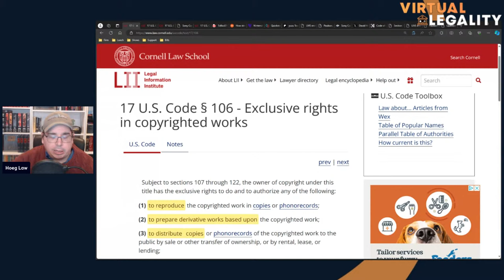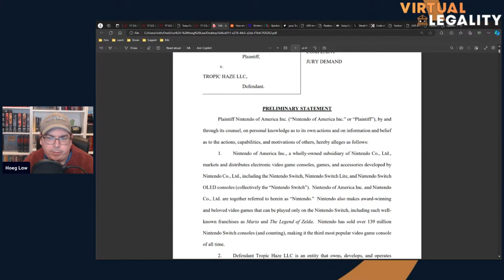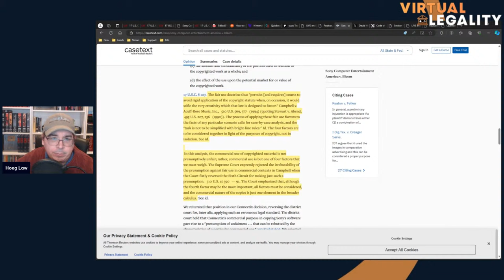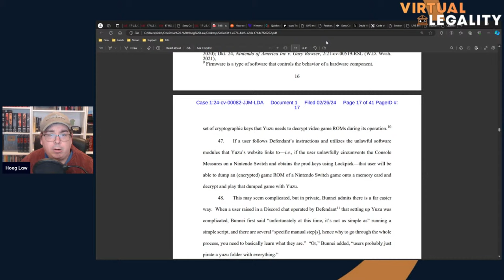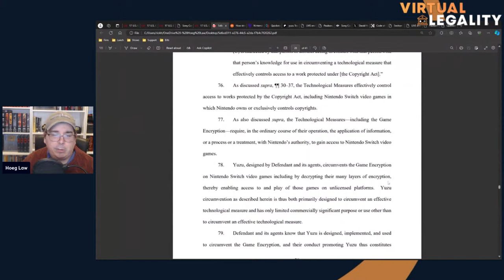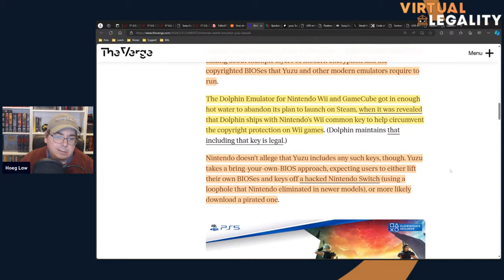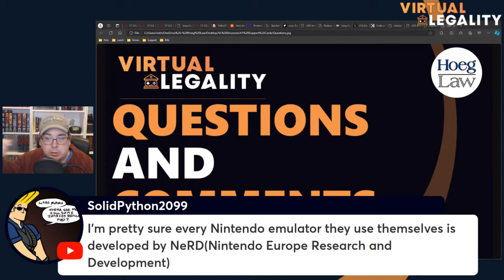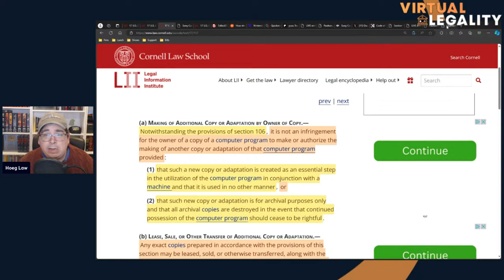Nintendo vs Yuzu | A Legal Look at Emulation and the DMCA (VL777)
Most gamers "know" that console emulation is legal, but just how "legal" is it?  What does the law say on this, and why is it a more complicated discussion than some may think?

Let's read the lawsuit (and the law) and find out!

KEY POINTS

He examines the DMCA, the lawsuit against Tropic Haze LLC, and misconceptions about selling and fair use in copyright law. The episode also explores Yuzu's decryption process, game piracy, and its impact on Nintendo customers, along with potential outcomes of the case and the concept of equitable relief.

- Nintendo's lawsuit against the Yuzu emulator creators is based on claims of facilitating piracy and circumventing technological protection measures on the Nintendo Switch, which could lead to a significant legal battle if not settled out of court.

- The DMCA's anti-circumvention provisions are at the heart of Nintendo's case, with the company arguing that Yuzu's operations inherently involve illegal circumvention of Nintendo's copyright protections.

- The outcome of this lawsuit could have broader implications for the emulation community, particularly if Nintendo's argument that emulation fosters piracy is upheld by the court.

CHAPTERS
0:00 Introduction: Nintendo's lawsuit against Yuzu
7:08 Copyright laws, fair use, and archival for games in the United States
14:18 The DMCA and fair use
21:20 Lawsuit against Tropic Haze LLC
39:46 Sponsor: Karen Paulson
40:17 Discussion on the bleem case, misconceptions about selling, and fair use in copyright law
48:28 Return to the lawsuit discussion: Nintendo's reputation, copyright control, and market entry decisions
1:02:48 The decryption process of Yuzu and how Yuzu emulates the Nintendo Switch
1:09:32 Game piracy and impact of piracy on Nintendo customers
1:34:20 Predicting the potential outcomes of the case, potential damages, and the concept of equitable relief
1:49:27 Thanks to the audience and transition to Q&A

Discussed in this episode:
(AS A RESULT OF YOUTUBE POLICIES, LINKS WILL NO LONGER BE PROVIDED HERE.  PLEASE SEE PODCAST NOTES FOR THIS EPISODE